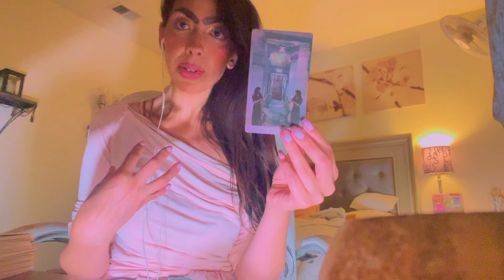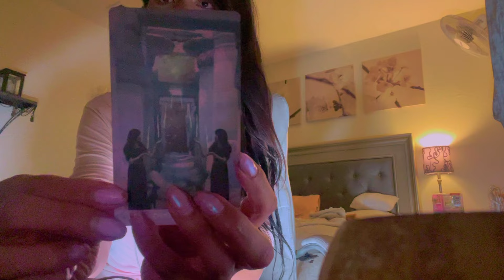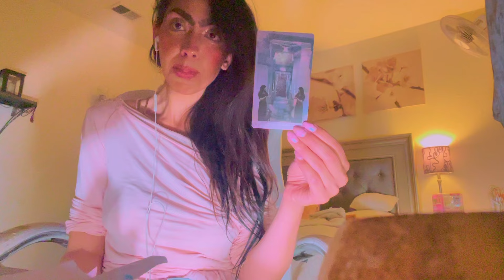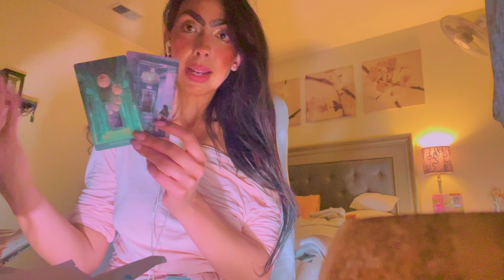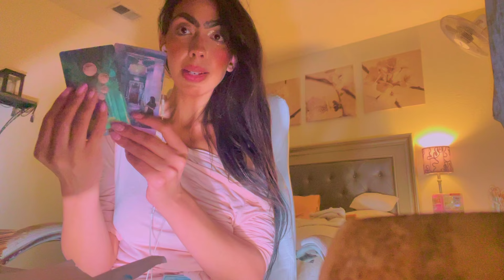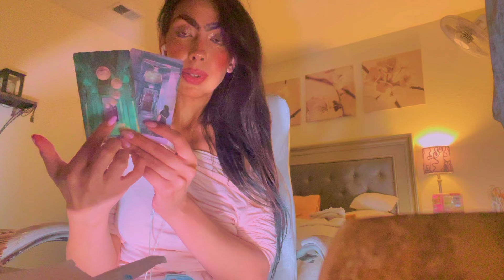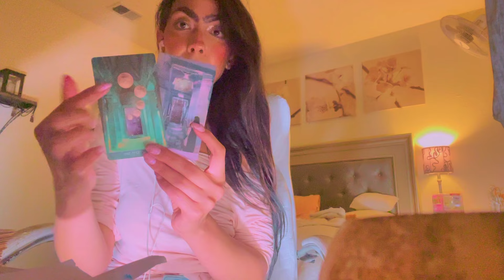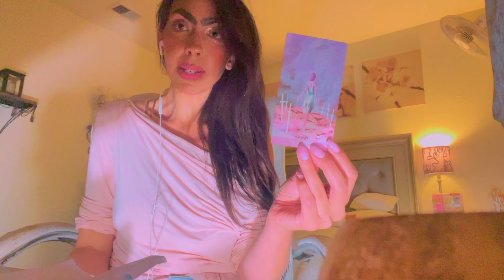Part 2//🔮Messages from The Angels! Week Ahead!’ General TAROT 2024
🌻🌨️Donation Links Below☺️🌻i am greateful for you: i want to gather a few items for our space:

•✨ S A M E ✨D A Y✨
🌩🌘1 Question $40.00 rushed
🌩🌘1 Questions $30.00 ‘general’
🌩3 Questions $50.00
☁️💓In-depth readings 💓☁️
50 min Video $120.00
30 min Video $70.00

If I do not have the availability I will have to refund you ❤️